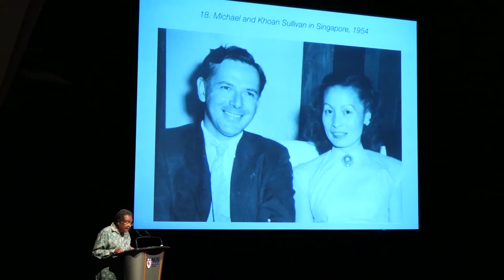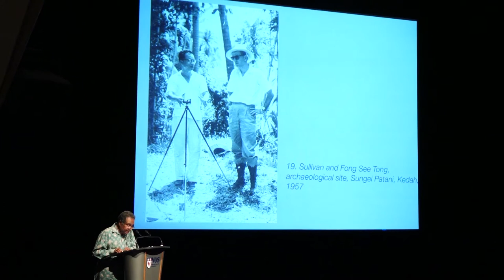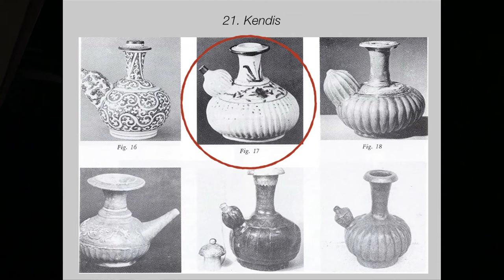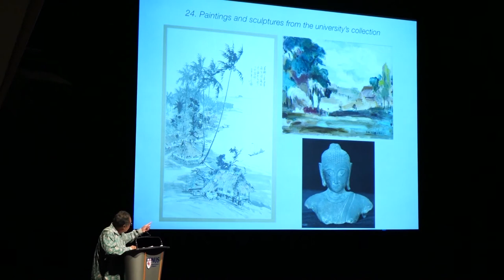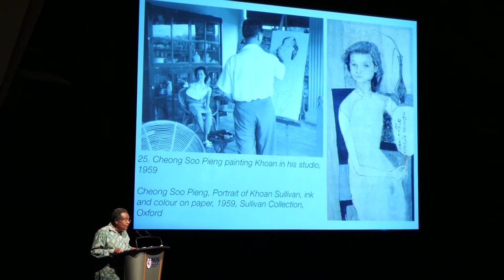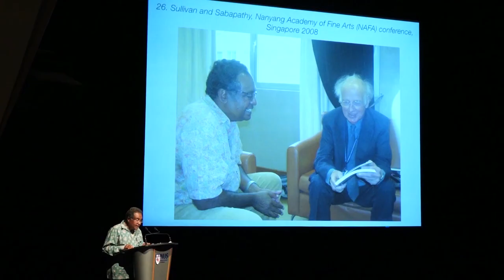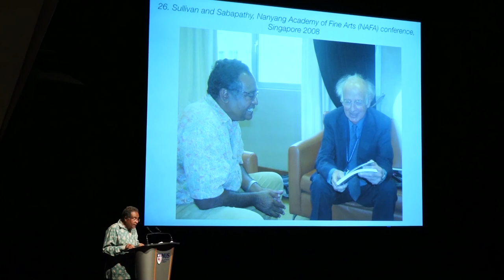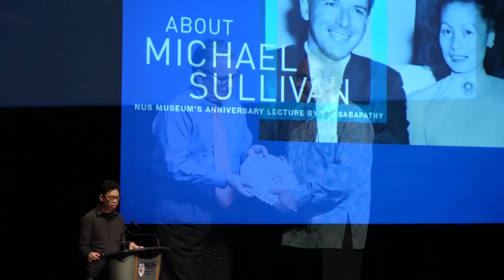[Anniversary Lecture] About Michael Sullivan by T.K. Sabapathy - Part 3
Held in April 2015, the NUS Museum marks the 60th anniversary of the founding of the University of Malaya Art Museum, the predecessor institution of the NUS Museum. The occasion is marked by our Anniversary Lecture, About Michael Sullivan by T.K. Sabapathy on Thursday, 30 April, 7pm at the University Cultural Centre Theatre.

About Michael Sullivan
In 1954, Dr. Michael Sullivan was appointed as Lecturer in the History of Art at the University of Malaya. Consequently, he became also the founding curator of Singapore's first art museum and teaching collection - the University of Malaya Art Museum, located then at its campus at Bukit Timah. The study of history of art and displays of artefacts in a museum were envisaged as widening the scope of learning in a university in Singapore and the then Malaya. Today this collection forms the seed of the NUS Museum's South and Southeast Asian Collection.

Though trained primarily as a historian of Chinese art and with little formal education in museology or curating, Sullivan, in his short time here between 1954 and 1960, helped develop several important coordinates for the museum's developments. This lecture by T.K. Sabapathy, a former student of Sullivan, deals with the latter's tenure in the then University of Malaya from 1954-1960, his teaching of history of art, his research and writing on art in Southeast Asia and the establishment of the university art museum. In all these respects, Sullivan inaugurated the academic study of art and its histories in Singapore/Malaya. This illustrated lecture will feature both personal recollections and considerations of Sullivan as educator, curator and writer. It will be published later by the NUS Museum.

Speaker
T.K. Sabapathy has been teaching courses in the history of art since 1966 in institutions in the United Kingdom, Malaysia and Singapore; he is currently an associate adjunct professor in the Department of Architecture, National University of Singapore. He was a student in Sullivan's class of 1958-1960, subsequently pursuing graduate studies in art history in the University of California, Berkeley, and in the School of Oriental and African Studies in London. Sabapathy has researched into and published extensively on modern art and artists in Southeast Asia.